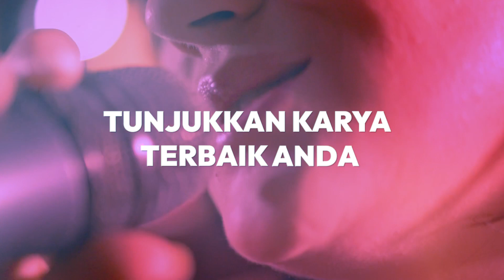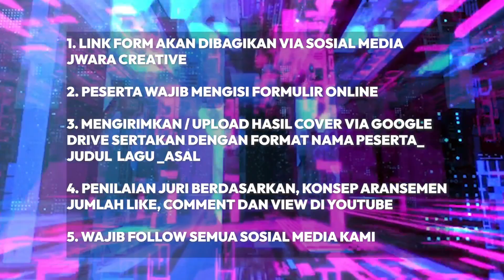Lomba Cover lagu 2022 menyambut Hut RI “MUSIK INDONESIA Community Award 2022”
Lomba cover lagu present by jwara creative
dalam rangka menyambut Hut kemerdekaan indonesia nanti jwara creative mengadakan lomba cover lagu yang bertajuk MUSIK INDONESIA Community Award 2022   pastikan dirimu untuk berpartisipasi dalam ajang begengsi ini
Ayo tunjukan kreativitasmu dan menangkan hadiahnya segera daftarkan dirimu di Link pendaftaran berikut ini :